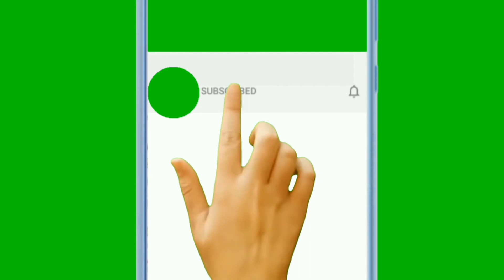Workout, Alia Bhatt, actress, nayika, hindi film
Follow but create your own style.

Alia Bhatt is a British-Indian actress and singer who works in Hindi language films. Her accolades include four film fare awards. She has appeared in Forbes India’s Celebrity 100 list since 2014 and was featured by Forbes Asia in their 30 under 30 list of 2017.

Credit:
Alia Bhatt